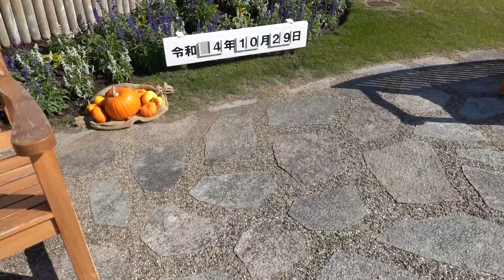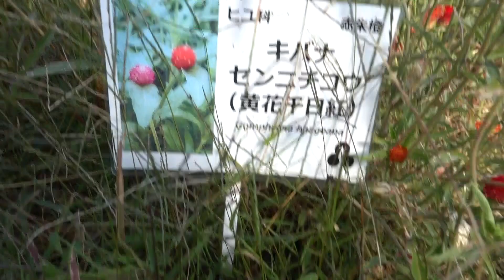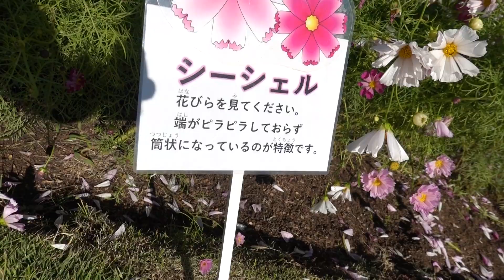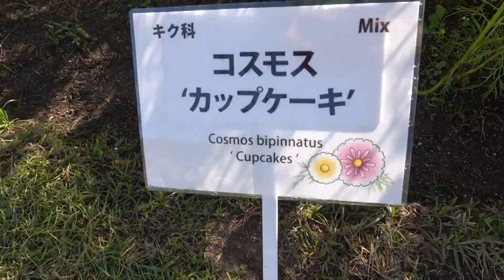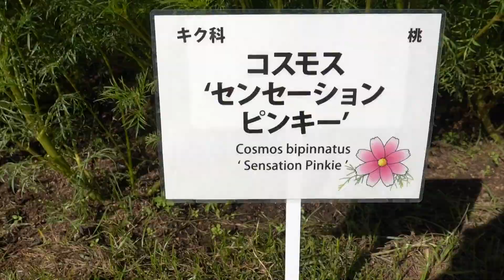明石海峡公園コスモス令和４年１０月２９日（土）その２ムービーショー